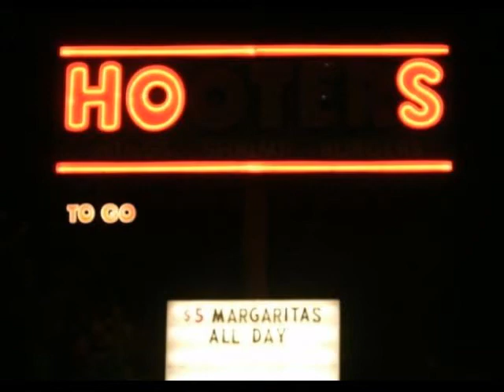Awesome and Funny Neon Signs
Awesome and Funny Neon Signs Funny: Neon signs gone wrong Here are some funny broken neon signs that will give you a laugh. Neon Signs gone wrong! Neon signs Gone horribly wrong - Funny Pictures | Funny signs